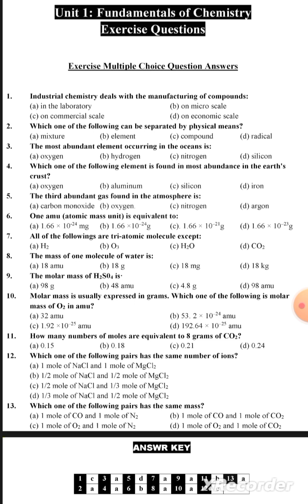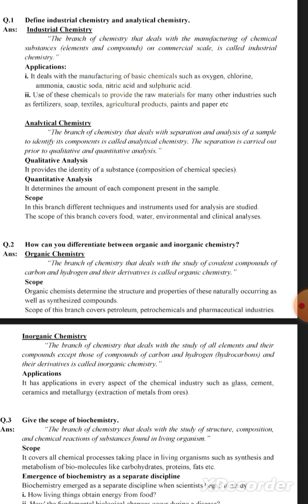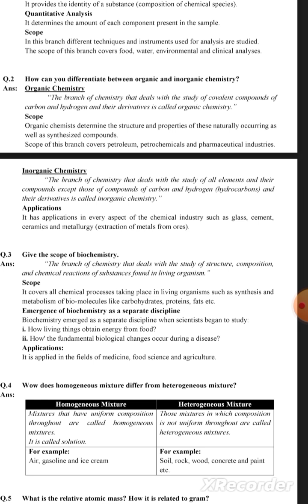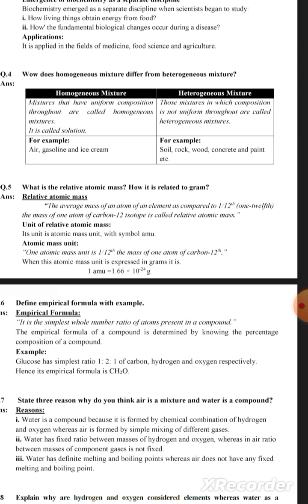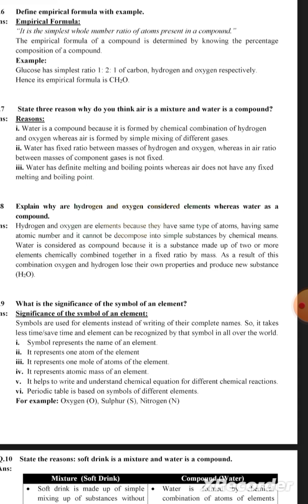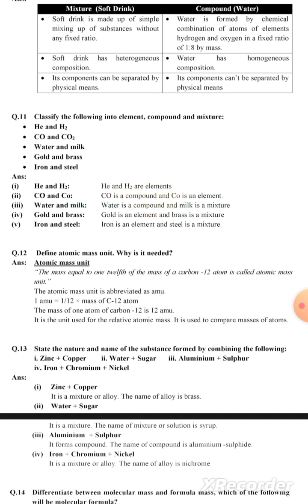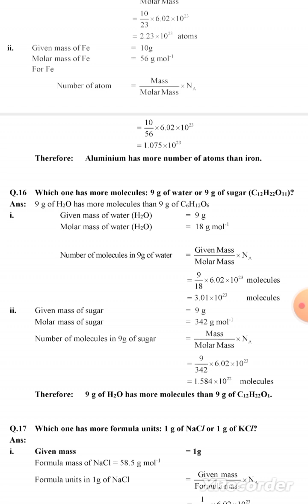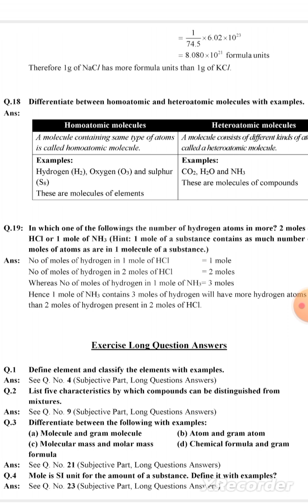Chemistry Class 9th | Chapter 1 | Complete Solved Exercise (Objective + Subjective)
In this lecture, we will cover Chemistry Class 9th,
Complete Solved Textbook exercise
Objective + Subjective
These Questions are to the Point and Authentic. These will very Helpful For ur exams and devised for all boards.